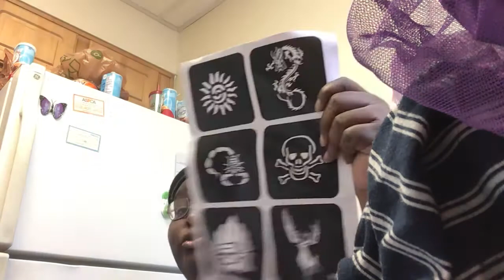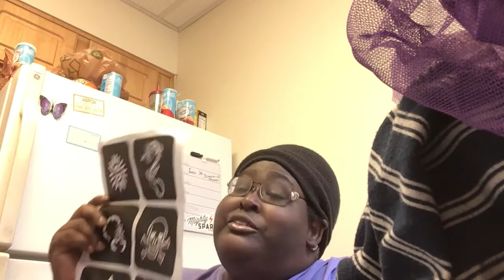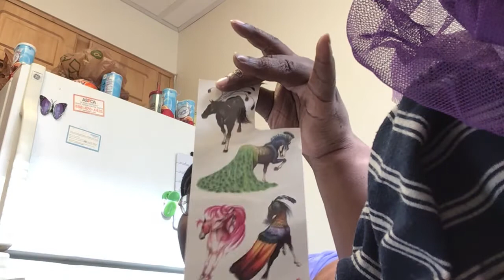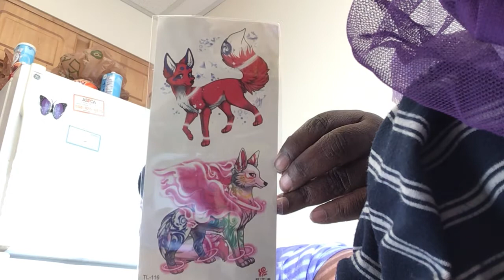How to tattoo your dolls video1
Different types of tattoos and doll size tattoos